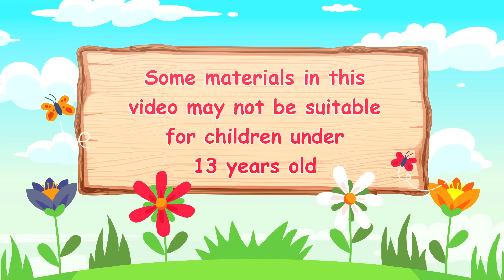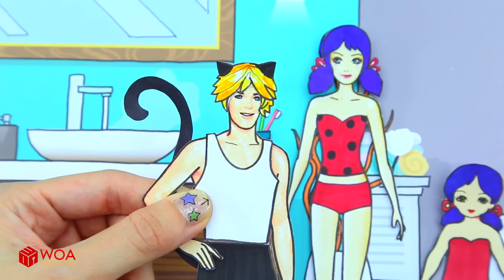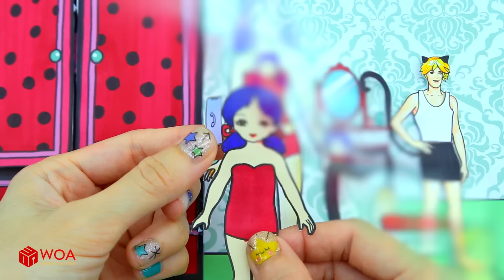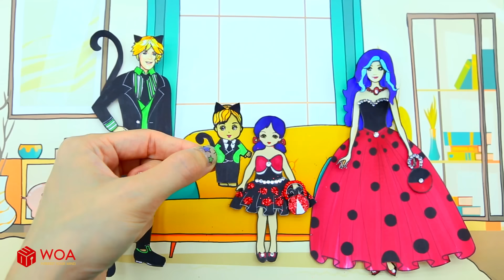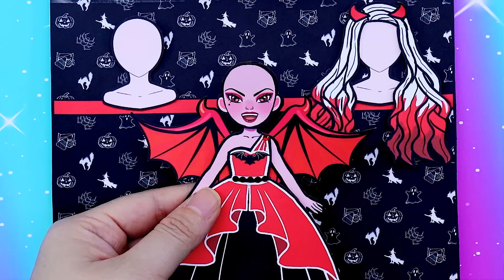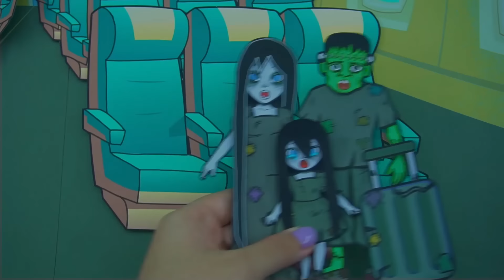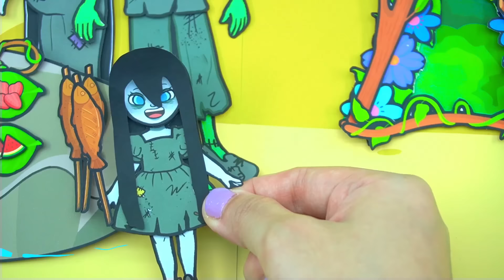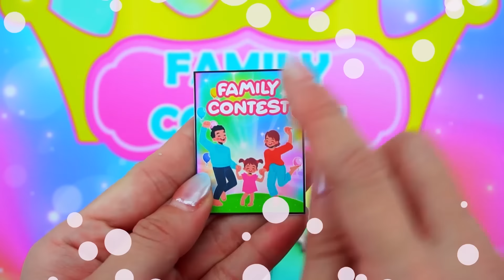Ladybug and Cat Noir Family Makeup and Dress Up - Barbie Mother & Daughter Handmade-Woa Doll Español